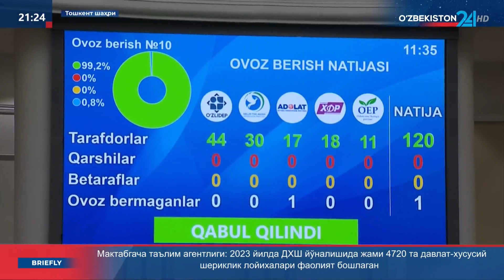Олий Мажлис Қонунчилик палатасида ялпи мажлис